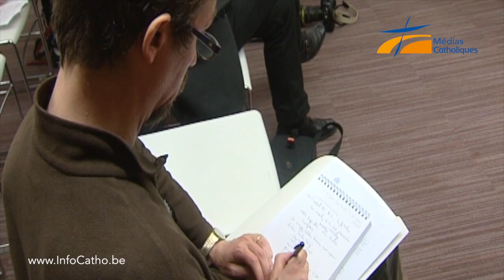Mgr Jean-Pierre Delville, 92ème évêque du diocèse de Liège